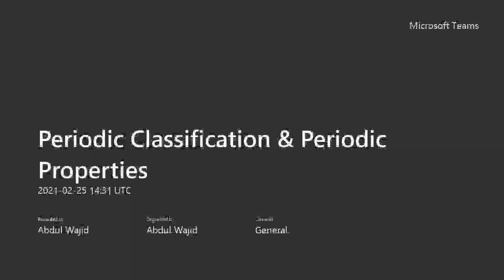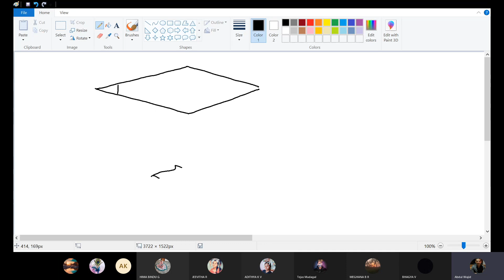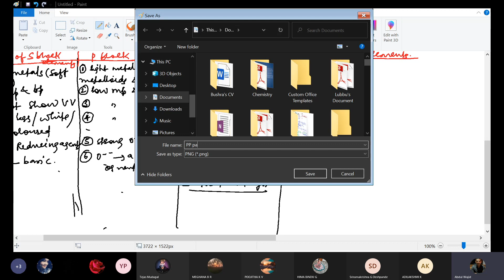Periodic Classification & Periodic Properties Lecture 2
Periodic Classification & Periodic Properties-20210225_200056-Meeting Recording.mp4